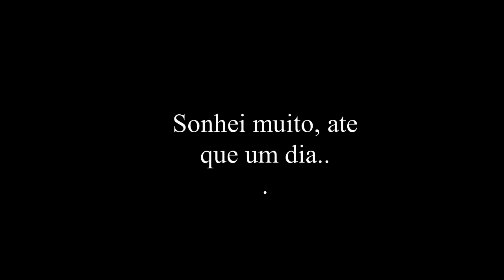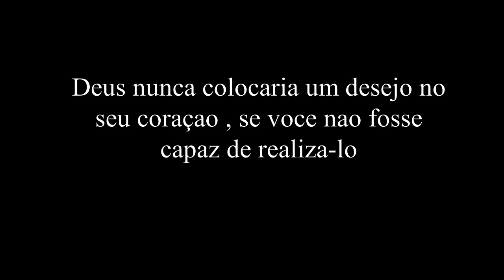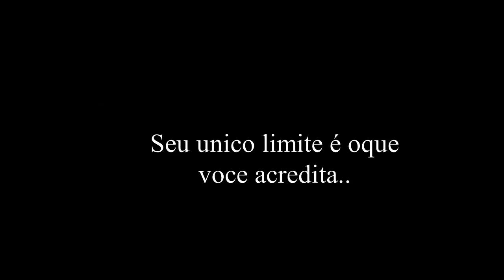Minha Evoluçao Nos Carro e na Vida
Salve galera mais um video na area e dessa vez mostrei um pouco da minha vida do começo de tudo minha gravaçoes antigas na correria triste por estar passando por momentos dificeis

► Carro : VOYAGE QUADRADO ANO 85